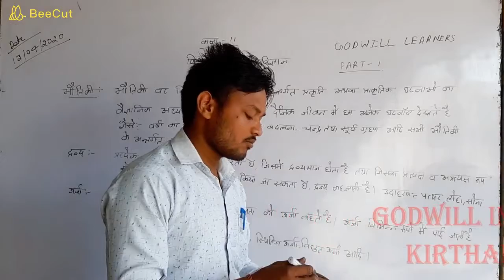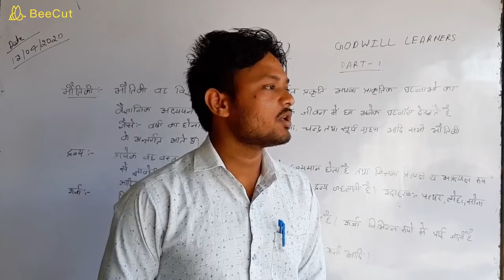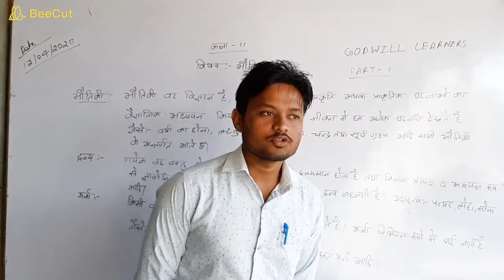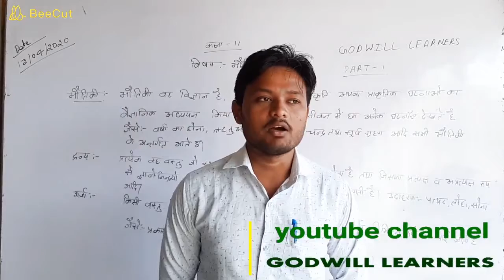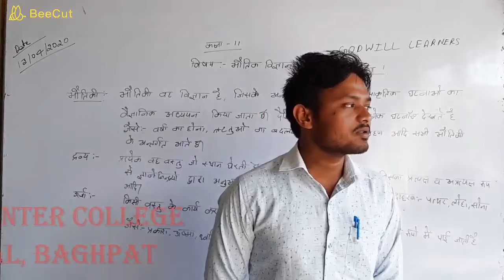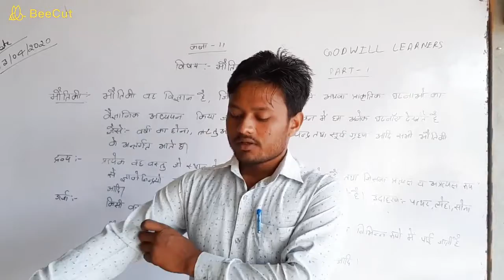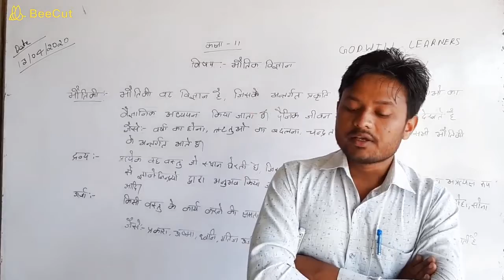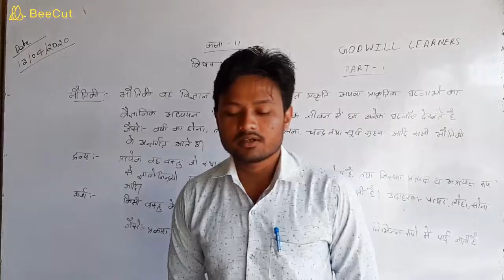CLASS -11, PHYSICS, PHYSICAL WORLD, PART - 1